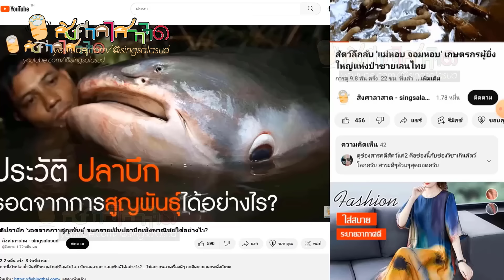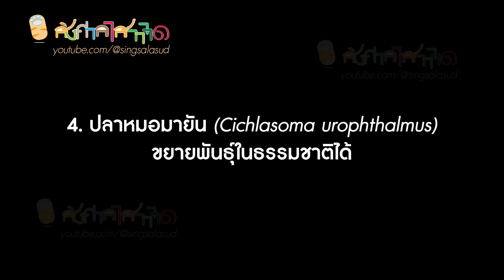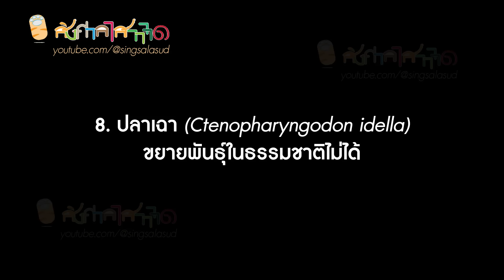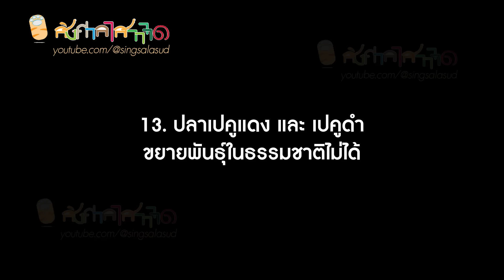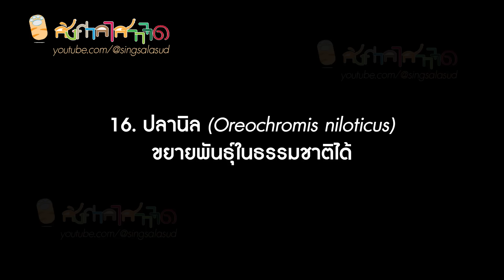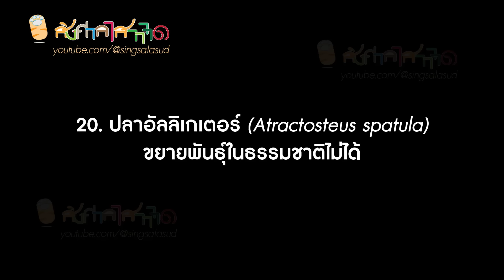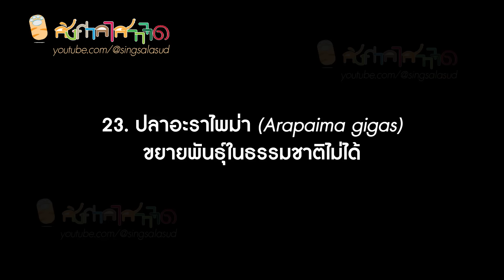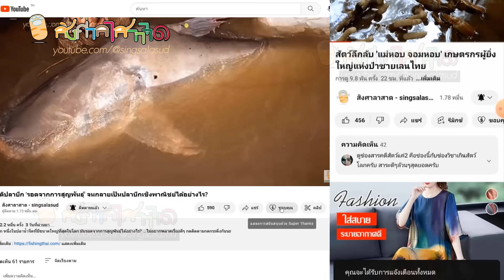26 ปลาต่างถิ่น ที่พบในธรรมชาติประเทศไทย ทั้งที่ขยายพันธุ์ได้และไม่ได้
Index:
00:33 เริ่มต้นคลิป
00:33 1.ปลาหมอสีคางดำ (Sarotherodon melanotheron)
01:33 2.ปลาซัคเกอร์ (Hypostomus plecostomus)
02:44 3.ปลาพีค๊อกแบส (Cichla monoculus)
03:36 4.ปลาหมอมายัน (Cichlasoma urophthalmus)
04:21 5.ปลาหมอบัตเตอร์ (Heterotilapia buttikoferi)
05:01 6.ปลาเรนโบว์เทราต์ (Oncorhynchus mykiss)
05:44 7.ปลาหมอเทศ (Oreochromis mossambicus)
06:35 8.ปลาเฉา (Ctenopharyngodon idella)
07:25 9.ปลาลิ่น (Hypophthalmichthys molitrix)
07:53 10.ปลาซ่ง (Hypophthalmichthys nobilis)
08:41 11.ปลาหลีอื้อ (Cyprinus carpio)
09:16 12.ปลายี่สกเทศ (Labeo rohita)
10:10 13.ปลาเปคูแดง และ เปคูดำ
11:07 14.ปลาหางนกยูง (Poecilia reticulata)
12:10 15.ปลาในสกุลปลามอลลี่ / ปลาเซลฟิน (Poecilia)
13:01 16.ปลานิล (Oreochromis niloticus)
14:20 17.ปลาดุกรัสเซีย (Clarias gariepinus)
15:08 18.ปลาดุกบิ๊กอุย (Clarias gariepinus x Clarias macrocephalus)
15:41 19.ปลาเรดเทล (Phractocephalus hemioliopterus)
16:45 20.ปลาอัลลิเกเตอร์ (Atractosteus spatula)
17:37 21.ปลากระโห้เทศ (Catla catla)
18:30 22.ปลาไทเกอร์โชวเวลโนส (Pseudoplatystoma fasciatum)
19:22 23.ปลาอะราไพม่า (Arapaima gigas)
20:40 24.ปลาหางไหม้อินโด (Balantiocheilos melanopterus)
21:23 25.ปลากินยุง (Gambusia affinis)
21:48 26.ปลานวลจันทร์เทศ (Cirrhinus cirrhosus)